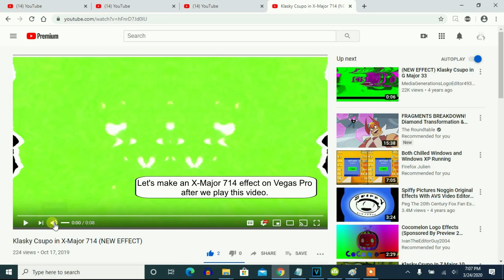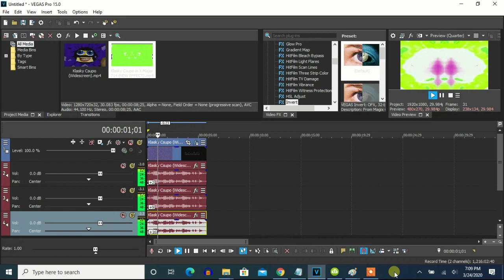How To Make X-Major 714 On Vegas Pro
Let's make an effect called X-Major 714.

Effect by Blueberry Pikachu.

How To Make X-Major 714:

(VideoFX)

1st: TV Simulator - Line Sync 0.7500

Interlacing:               0.0000
Phosphorescence:           0.0000
Static:                    0.0000

2nd: Mirror - W-Major

After choosing "Reflect Right", let's customize the adjustments.

H:0.424, V: 0.500

3rd: Mirror - Reflect Left

4th: Invert - (Default) or 100% Inversion.

5th: Channel Blend - RGB to BGR

6th: Color Corrector (Secondary) - Pika Major

Saturation:     3.000
Gamma:          1.000
Gain:           1.000
Offset:         0.000
Alpha:          1.000

7th: HSL Adjust- Hue 0.720/X-Major 714

Add To Hue: 0.720
Saturation: 1.000
Luminance:  1.000

(AudioFX)

elastique
Pro

+16
+9
+2